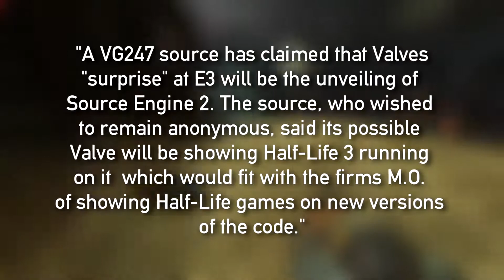Tyler Mcvicker didn't know (Source 2 2010)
Tyler McVickers contradiction
2018 (A Comprehensive History of Source 2) 1:56-2:29
*Twitch stream of Final Hours of HLA
2020